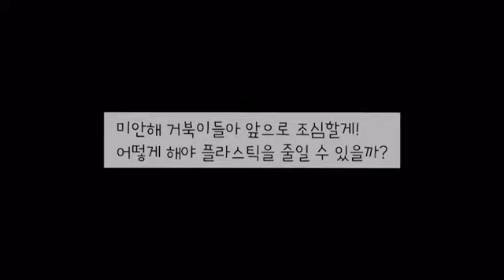[그린메이트] BYEPLASTIC-고경D반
*GPS2019 그린메이트가 제작한 BYE PLASTIC 캠페인 영상입니다*

안녕하세요, GPS2019의 그린메이트 "고경 D반" 팀입니다.

플라스틱 사용을 줄이자는 BYE PLASTIC 캠페인에 깊이 공감하는 마음과 함께 짧은 UCC를 제작하였으니, 조금이나마 캠페인에 도움이 됐으면 합니다.

저희 고려대학교 경영D반팀은 BYE PLASTIC 캠페인에 대해서 알아보던 중, 거북이와 같은 해양 동물들이 플라스틱으로 인해 고통 받고 있다는 사실을 알게 되었습니다.

이에 저희는, 플라스틱이 유발하는 여러 가지 문제 중 다른 생명체들을 위협한다는 점을 테마로 영상을 제작하였습니다.

우리 인간들의, 고작 아주 조금의 편리를 위해 다른 생명들을 위협하는 일은 결코 일어나서는 안 됩니다.

부족하지만 저희의 영상을 보고 많은 분들이 공감과 실천을 이어나가 주셨으면 좋겠습니다.

 Let's BYE PLASTIC :)